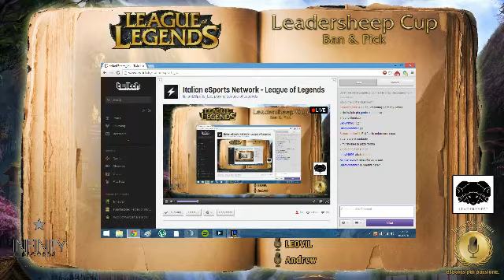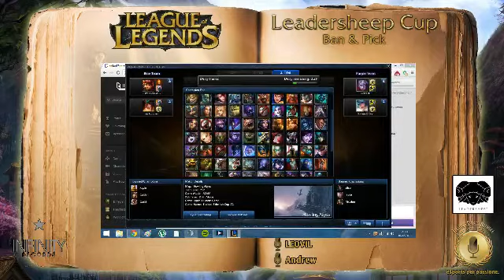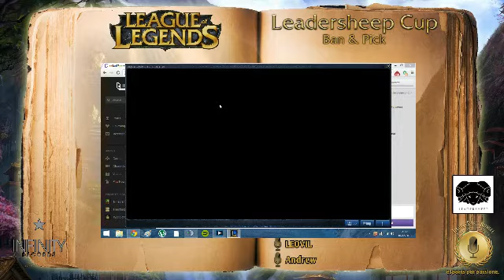IESN LoL #31 - Forsaken-Snorlax vs Krokrack-SplinterOfEve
Girone preliminare - Game1 - LeaderSheep Gaming  Freljord Skirmish Cup 2.0
League of Legends 2on2 (Bo1) The Howling Abyss (ARAM) - no bracket

Caster IeSN: LEOVIL - Drew

Benvenuti su Italian eSports Network.
Questa è un game ripreso dallo streaming del 10.12.13 del torneo LeaderSheep Gaming  Freljord Skirmish Cup 2.0. Si è deciso di creare un girone unico dividendo i giocatori platino e diamante da i bronzo e argento. Semifinale e finale saranno giocate separatamente in una giornata dedicata agli ultimi scontri della serie.

In questo scontro si affronteranno:
Team Blu:
- nXg Frosaken
- rhw snorlaxGG
Team Viola:
- Krokrack
- SplinterOfEve

Buona visione!
(urkukan)